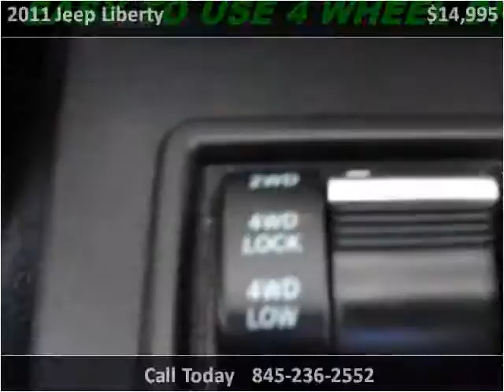2011 Jeep Liberty Used Cars Marlboro NY